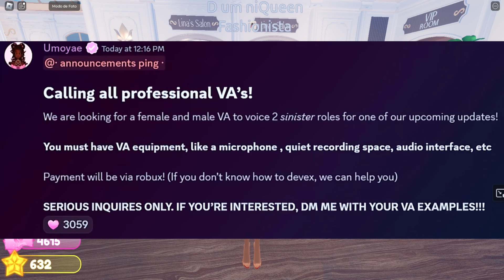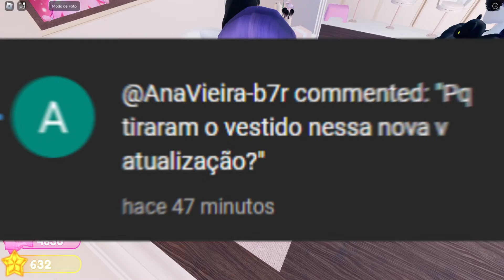* ATUALIZAÇÕES SECRETAS* VIP GRARTIS DO DRESS TO IMPRESS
JOGO: DRESS TO IMPRESS

   BYE!!!